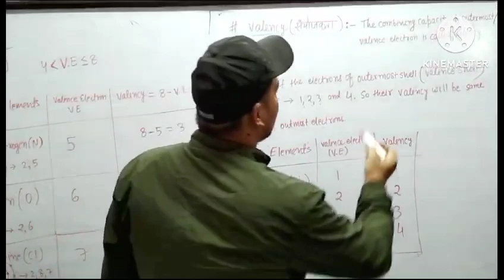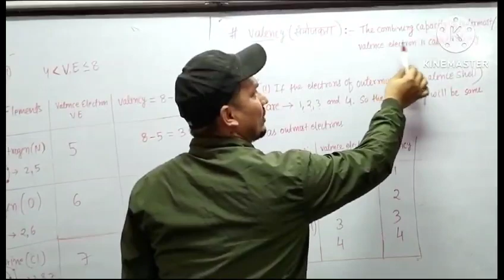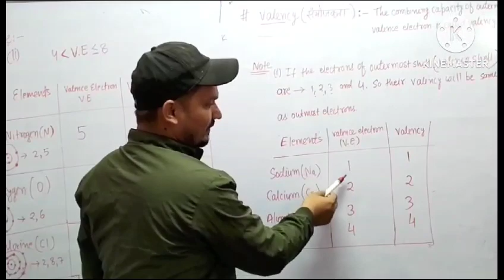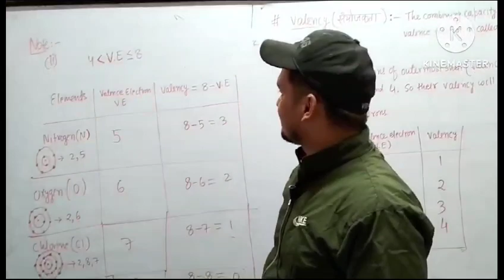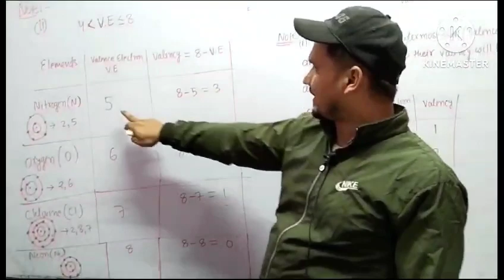Class 9th - How To Find Valency || Science Chapter -3 || Atoms And Molecules || Guru Arman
By- Arman Classess

In this Video We Have Discussed About HOW TO FIND VALENCY IN SHORT

Atoms and molecules in English
Atoms and molecules in Hindi